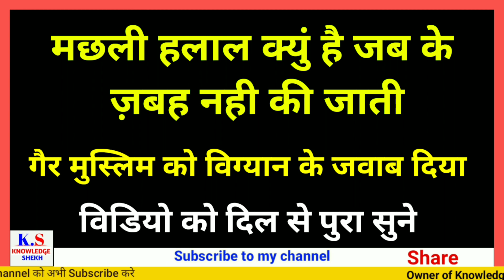Machli halal kyo hai | how fish is halal in islam | islam and Science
MY GEARS  -